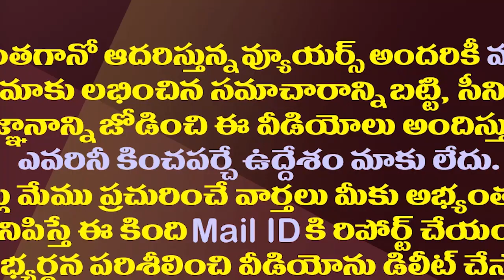జగన్ తక్షణం దృష్టిపెట్టాల్సిన నియోజకవర్గాలు ఇవే| YS Jagan Should Focus On These Segments Immediately